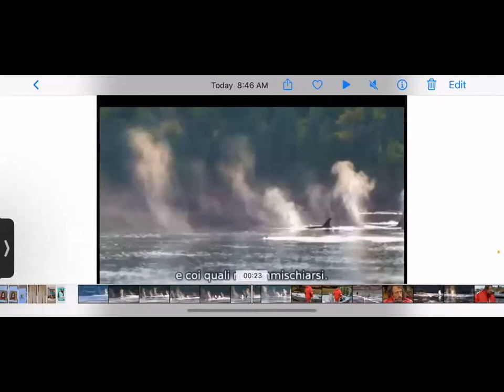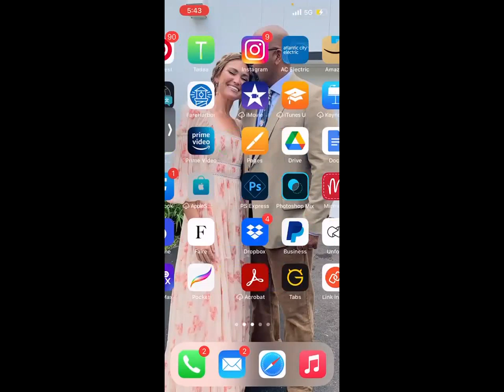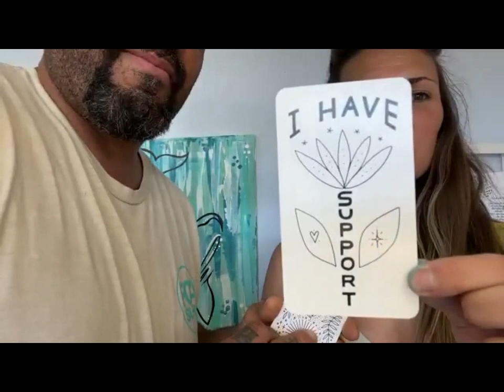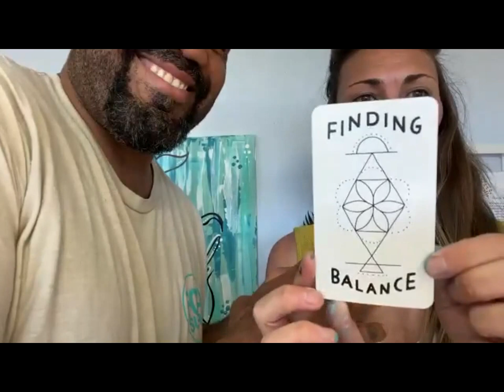Water the Right Seeds Virtual Paint Session 3 - Trust your Inner Voice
This week we will be creating a mixed media whale. Whales are truly majestic creatures and one of my favorite animals to paint.  The whale spirit animal is the earth’s record keeper for all time. Whales teach you about listening to your inner voice, understanding the impact your emotions have on your everyday life, and following your own truth.
As we bring this whale to life, we will discuss the importance of listening to your own intuition and how important it is to have your own voice. You will also learn some fun facts about whales!

These sessions are inspired by the joy and happiness art brings to my life. Art has been a therapeutic outlet to me for years, and helped me learn positive ways to cope with anxiety and depression. My goal is to share my joy with you, encourage you to let go of all of your pre-conceived notions of what you think art should be, and just allow yourself to be in the moment. We will relate art to mindfulness and meditation, and set intentions at the beginning of each session.

What to bring? Yourself and an open mind! A sketch pad and a pencil, and any art supplies you feel comfortable using. I will be using mixed media paper, micron pens, and acrylic paint as I guide you through each session.
Duration: each session will last about one hour
What will it include? Each session will start with a brief introduction, a small reading based on the intention of the art we will be creating, and then we will start creating! I will be creating playlists to accompany each session that I will share with you as well. This is a very loosely guided session. It’s more about bringing a community together and creating space for you to put your mental health and happiness first for a few moments out of the day.
What ages can join? This session is for all ages!
Cost: Free! I am so excited to share this time with all of you, and want it to be accessible for everyone.